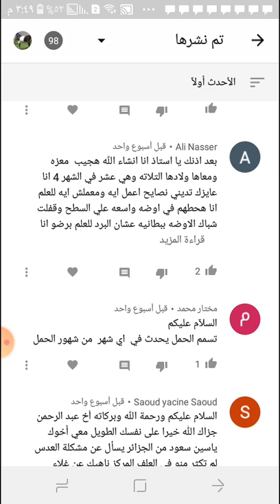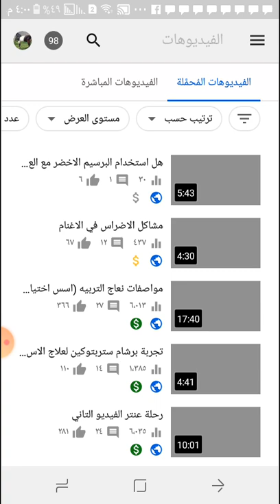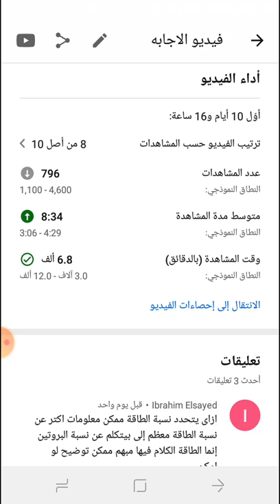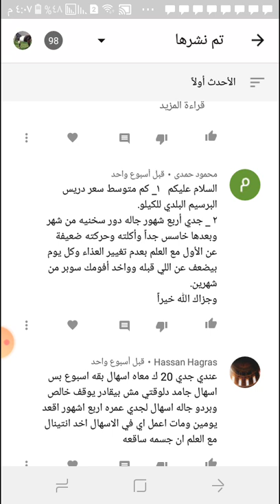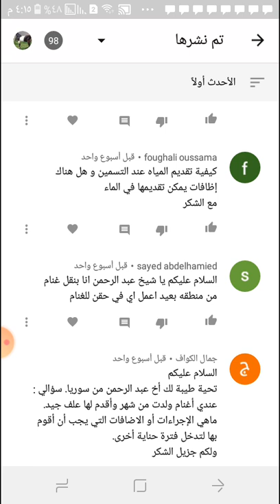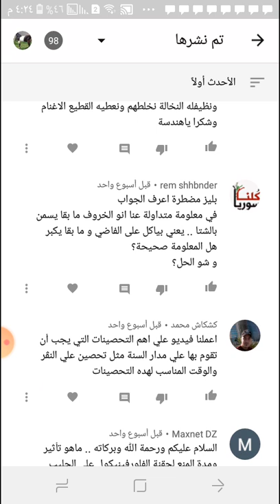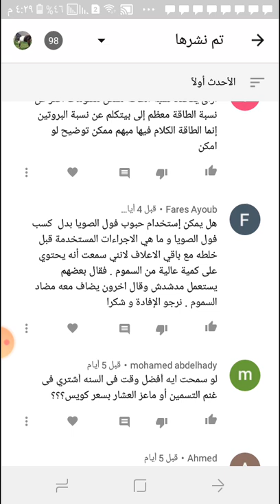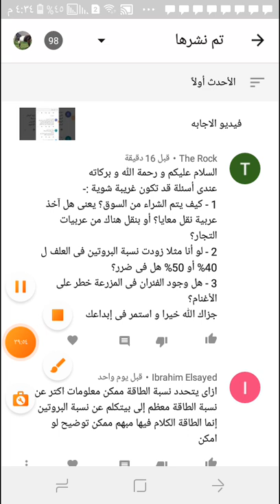فيديو الاجابه السابع واي سؤال اتفضل اكتبه اسفل الفيديو في تعليق